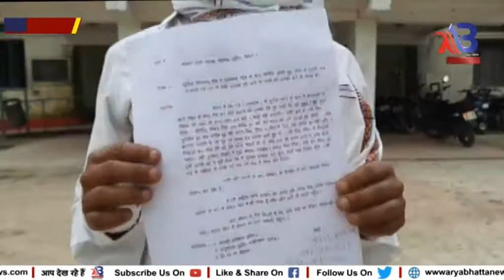सुपौल कांग्रेसी नेता लक्ष्मण झा पर किया जानलेवा हमला...